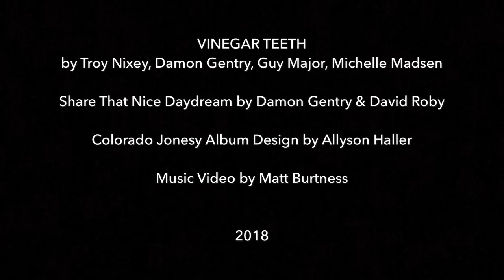Colorado Jonesy - Share That Nice Daydream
The soundtrack single from the comic book VINEGAR TEETH!

Now considered a somewhat obscure golden oldie, “Share That Nice Daydream” was the only hit for pastoral pop-folk recording artist Colorado Jonesy. It fell off the pop charts the week after its # 59 debut. A decade later, the song was resurrected to prominence in a series of successful television advertisements for “Dream Whiff” brand deodorant, then quickly forgotten once again. Colorado Jonesy released highly un-acclaimed folk albums--obsessively praising Mother Nature--every year until his death in 1987. He died doing what he loved, hi-speed stunt speedboat racing with no regard for safety regulations.